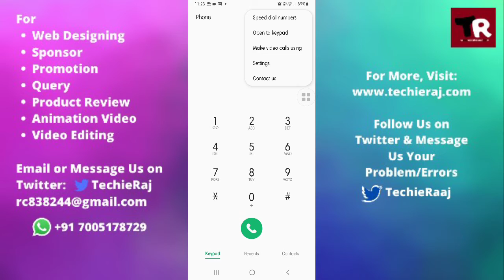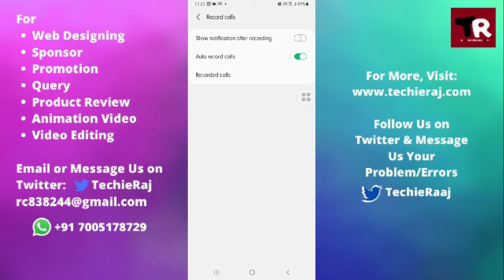Call Recording Hide Setting in Samsung M12, M31, M21, M11, M02, M51, M01, M30, M30s, M31s